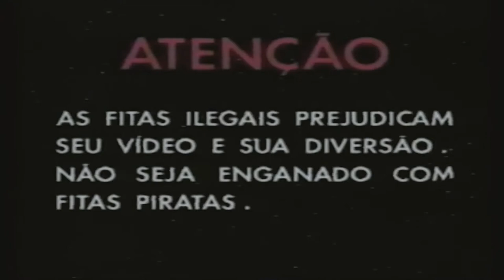[MONTAGEM] Abertura e trailers de VHS da Abril Vídeo (1999)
Qualquer semelhança com os colorbars da Videolar não é mera coincidência. E, com vocês, uma montagem simulada da abertura de um VHS da extinta Abril Vídeo, lançada no 1º semestre de 1999. Vídeo tirado do canal VN VIANA (link do original
Os trailers, são: "Bem Amada" e "Max Q - Pouso de Emergência". A edição foi feita em Adobe Premiere Pro CC 2018, com o uso do plugin Red Giant Universe (Universe VHS).

Obs.: Max Q - Pouso de Emergência foi lançado apenas em fita de vídeo pela Abril, mas a filial brasileira da Disney, por meio do selo Buena Vista se esqueceu e nem lançou em DVD, muito menos em Blu-ray. Ao contrário de "Bem Amada", que foi lançado só em disco.

E os colorbars aparecem duas vezes numa fita da Abril? É porque, por ser uma das empresas que pertenciam a Videolar (agora chama-se Innova), tem que estar seguindo os padrões definidos para a duplicação da fita na época, por isso que há as barras de cores genéricas e as outras com a logo do Grupo Abril. Estas foram reutilizadas após o fim da Abril Video, mas com a logo da Editora Abril por algum motivo, dê uma olhada

Todos os lançamentos da Abril vieram com a razão social "Abril Multimídia" por causa da recém-criada gravadora do grupo (Abril Music), que estreou em 1998. A Abril Vídeo foi extinta de duas maneiras: a parceria com a Disney terminou em junho, mas em data incerta; já com a 20th Century Fox, em setembro de 1999, encerrando as atividades da divisão de home vídeo do Grupo Abril.

Obs.: este é o primeiro de muitos vídeos do canal antigo. Boa parte do acervo se encontra em HDs externos e, desde setembro de 2018, em meu novo computador. As aberturas de DVDs e o acervo do audiovisual brasileiro estarão na primeira fase deste processo. Tudo isso encontra-se na playlist "Vídeos do meu antigo canal". Mesmo assim, mesclarei material antigo com conteúdos inéditos.